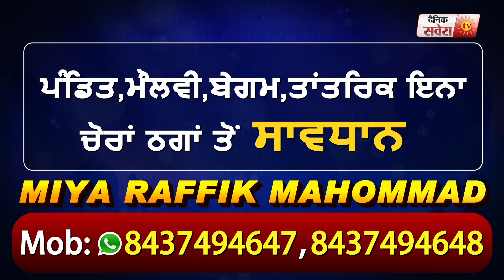शहरों से गांव में कितना अलग दिखा Janata Curfew का असर